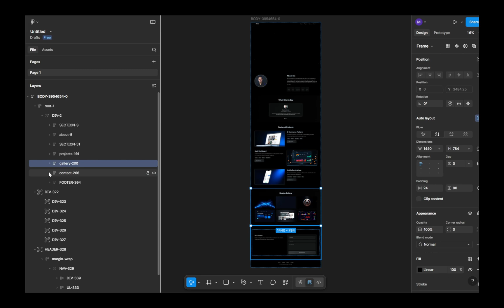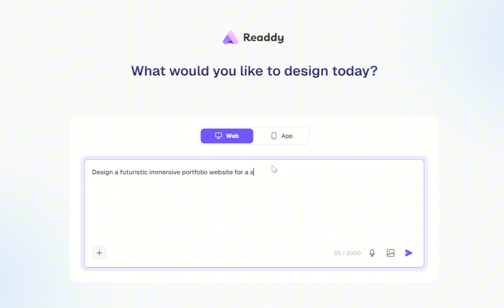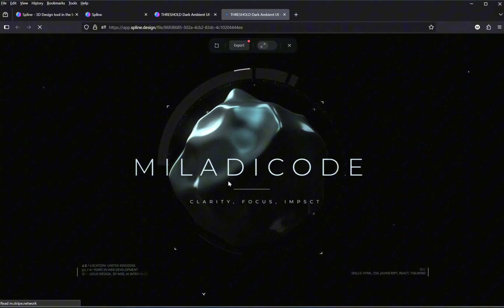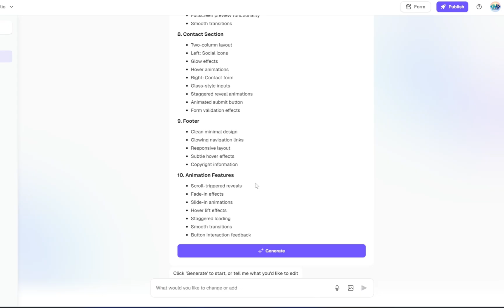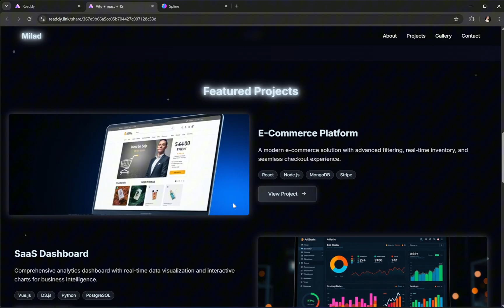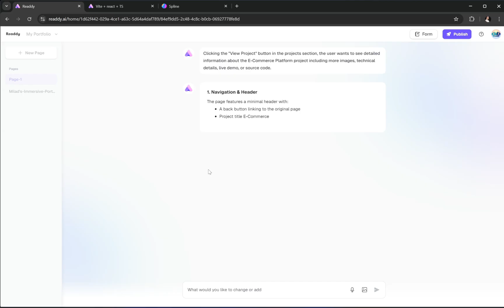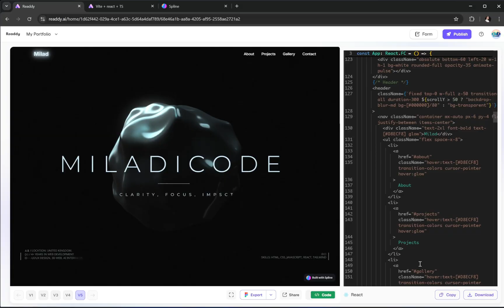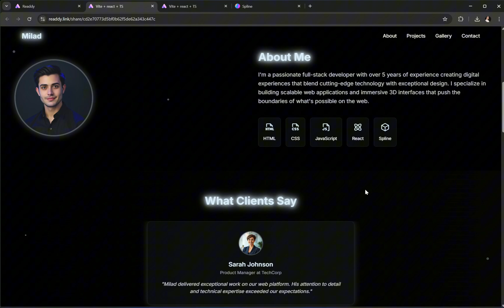Build & Customize a Portfolio Site with AI – No Coding Required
🎨 Build a Complete Portfolio Website Using Readdy AI — No Coding Needed!

In this beginner-friendly tutorial, we’ll walk step-by-step through creating a professional, multi-page portfolio website using the powerful AI web builder — Readdy AI. Whether you're a developer looking to speed up your workflow or a creative wanting to launch your portfolio without writing code, this tool has you covered.

We'll explore how to:

Generate fully responsive portfolio layouts with just a few clicks

Customize sections, images, and features using AI

Access the full React + Tailwind code

Export your design to Figma

👨‍💻 Chapters
00:00 – Introduction
01:05 - Creating a New Project in Ready AI
02:20 - The Prompt
03:20 - Embedding a 3D Spline Model
10:35 - Creating a new page using “Continue to Generate option”
12:35 - Making Visual Edits Using the Selector Tool
13:45 - How to View and Export the Code (React, HTML, etc.)
14:15 - Export the design to Figma
15:30 - Publish

⚡ Readdy AI is changing the game — faster builds, smarter edits, and full creative control.

📌 Need help or have questions? Drop them in the comments and I’ll help out!